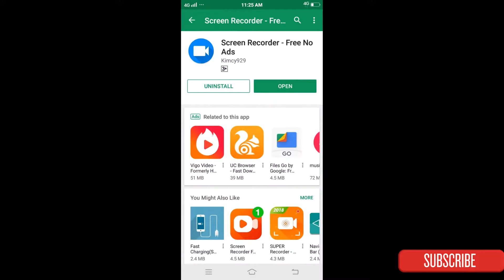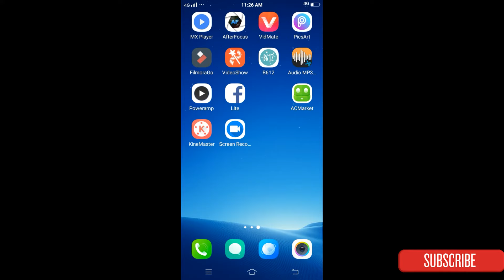How to remove watermark of kinmaster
Kinmaster ke watermark ko remove kese kare